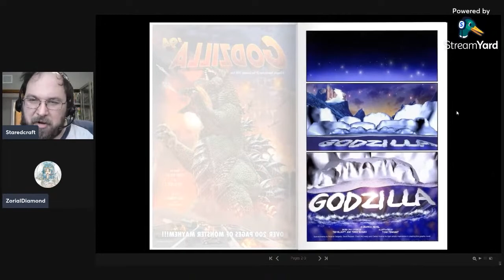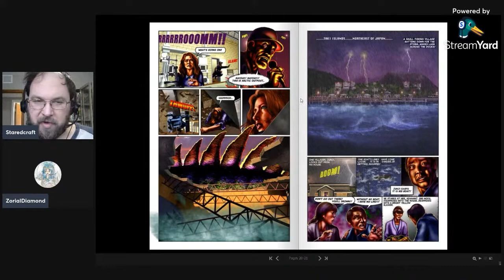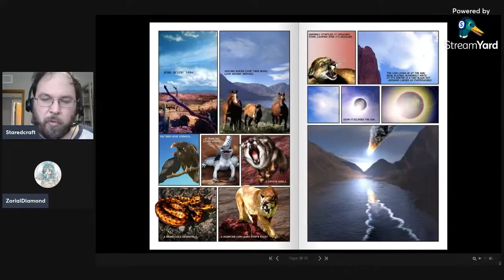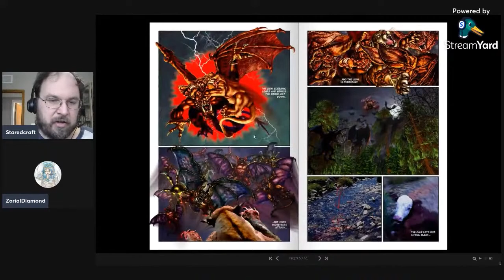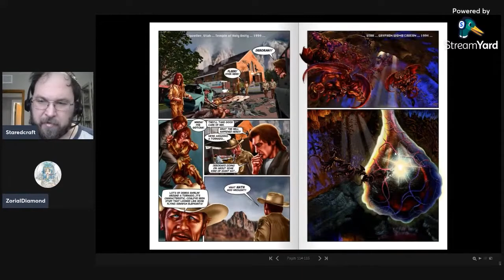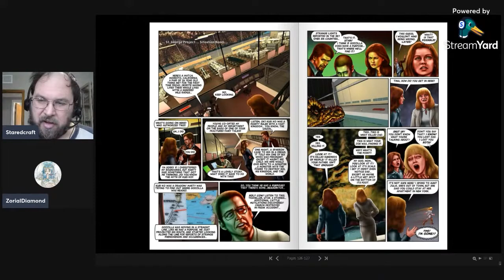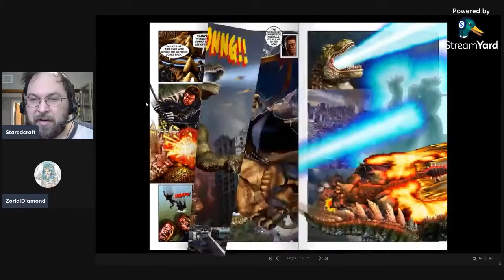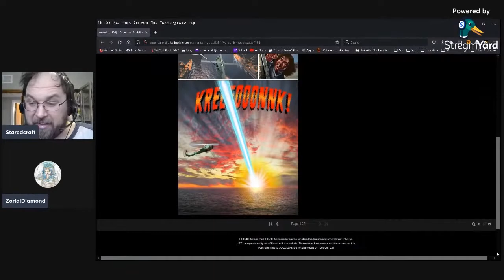Pro Teaches n00bs: Lesson 12: Godzilla '94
Once Upon a Time, back in 1994, there was a script for a Godzilla movie written by Terry Rossio and Ted Elliot! Intended to be directed by Jan De Bont (Of Speed Fame) with Special Effects created by Stan Winston, this would have been THE American Godzilla! However Sony didn't like the amount they were requesting (over 100 Million) and decided to eventually go with Roland Emmerich (Who, in the end, ALSO went over 100 Million!) And we ALL know where THAT one went.

But what about that original script? How would that have turned out? Well artists Todd Tennant and Elden Ardiente decided to answer that! After drawing 70+ Pages, Terry Rossio would then commission them to finish the whole thing, resulting in 200+ Pages of monster action!

So what would the movie be about? Well to give a brief summary. Scientist find Godzilla frozen in ice, he wakes up, Humanity tries to restrain him, alien space probes come to earth, mutate some creatures, gather more DNA from other animals, then creates a giant Gryphon monster, Godzilla must fight the Gryphon, Hi-jinks ensues!

If you wish to read the whole comic you can go

If you wish to read the initial script you can go